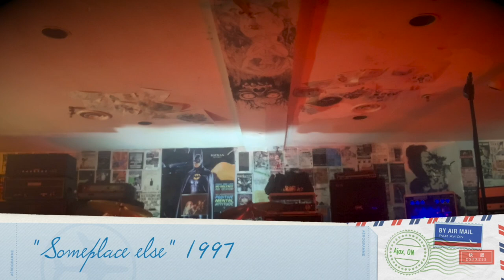BattleSmash Commercial or "Heavy Metal Doctor"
Ok a few things with this video.  It acts as a commercial for the band with alot of talking and not a whole ton of music playing, just like a BattleSmash concert.  It has bad sound, horrible even.

Eventually it gets to a full performance of "Heavy Metal Doctor" in which the man himself forgets the words to his own theme song.  Finally, the last caption that comes up at the end should say "See em before they get cancelled".  I don't know why it wouldn't come up correctly.

My attempt to fix it matches the overall quality of the video and I failed thusly.  If you want to see the video how it was originally conceived and produced; see our facebook,  it is the 40 something minute long video entitled "Seeking disapproval since 1981".  While i'm talking about facebook, let me also bring up instagram... we have one... that is all.